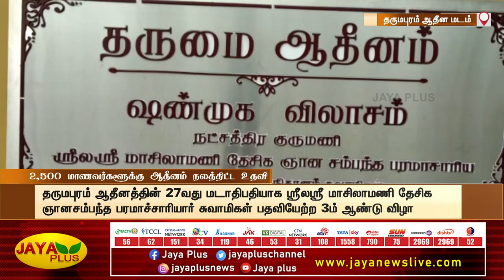2,500 மாணவர்களூக்கு ஆதீனம் நலத்திட்ட உதவி | Jaya Plus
2,500 மாணவர்களூக்கு ஆதீனம் நலத்திட்ட உதவி | Jaya Plus